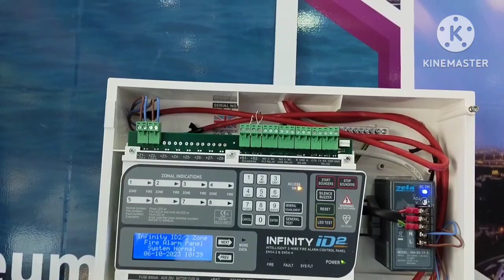Zeta Fire Alarm Control Panel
fire alarm panel programming complete